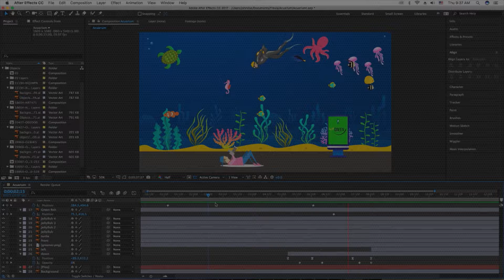Background for animation